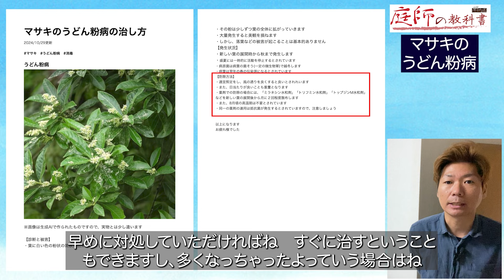マサキのうどん粉病の治し方について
特典は動画で使った資料の全ての公開となります

１９８６年２月１０日生まれ
２０１１年　庭師になる
そこから修行期間４年半の
２０１６年に大森造園として独立・起業
２０１８年　１１月２８日造園パートナーズ株式会社設立（平成最後のイイ庭の日）
２０１９年９月　youtubeチャンネル「庭師の教科書」スタート